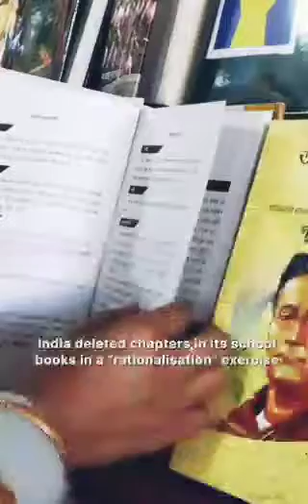Hindutva Govt in India Erasing Country's Islamic past from History Books & Whitewashing Own Past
credit : @Vice World News